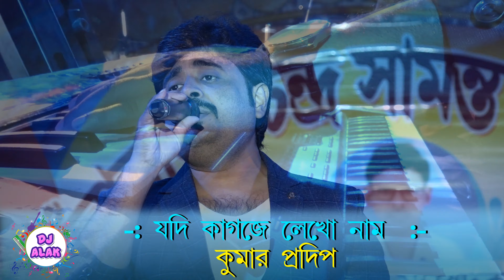Jodi Kagoje Lekho Naam | Kumar Pradip Stage Song | Dj Alak Stage Program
dj alak, dj alok, dj alok song, dj alak stage program Kumar Pradip Stage Song
Orkestra
Dhalhara Tarun Sangha
tamluk dhalhara tarun sangha
Jodi Kagoje Lekho Naam
Live Arkestra